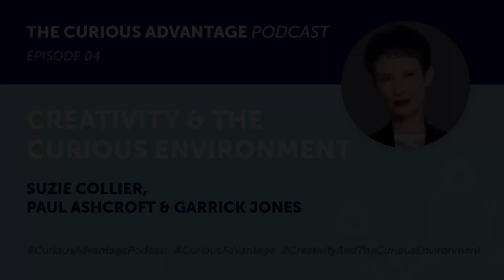Creativity & The Curious Environment with Suzie Collier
Suzie Collier, Professor at the Royal Academy of Music in the Junior Department and mother of Jacob Collier, the Grammy Award-winning musician, talks about Creativity and the Curious Environment with Paul Ashcroft and Garrick Jones, co-authors of The Curious Advantage. How do we nurture curiosity? How do you strike the right balance between being exploratory and open and not being fearful? The importance in enabling curiosity in a child, motivation and the curious reset!

Listen to ‘The Curious Advantage’ written by Paul Ashcroft, Simon Brown and Garrick Jones on Audible
Buy ‘The Curious Advantage’ written by Paul Ashcroft, Simon Brown and Garrick Jones on Amazon
Don't miss out on future editions of The Curiosity Forum.

About the Curious Advantage Podcast Series

The Curious Advantage Podcast series is brought to you by the authors of the book The Curious Advantage, Paul Ashcroft, Simon Brown & Garrick Jones and it is about how individuals and organisations use the power of curiosity to drive success in their lives and organisations, especially in the context of our new digital reality. It brings to life the latest understanding from neuroscience, anthropology, history and behaviourism about curiosity and makes these useful for everyone.

Produced by Aliki Paolinelis, edited by John McGinty & Jill Damatac-Futter.

About ‘The Curious Advantage’ Book
The Curious Advantage is an exploration of the idea of Curiosity and its increasing importance for thriving in the digital age. Taking the widest possible exploration of things Curious – historical, contemporary, neuro-scientific, anthropological, behavioural, semantic and business-focused.

At the heart of the book is our model of Curiosity, called ’Sailing the 7 C’s of Curiosity’. This model provides individuals with a practical framework for how to be successfully Curious and use Curiosity as a power skill to unlock their own potential. To find out more visit: curiousadvantage.com